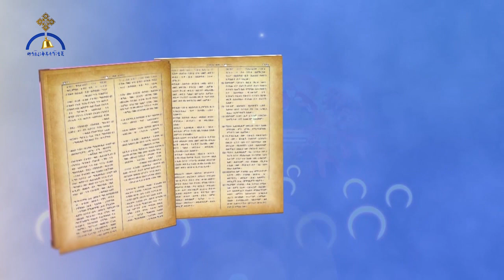የመጋቢት 15 ስንክሳር